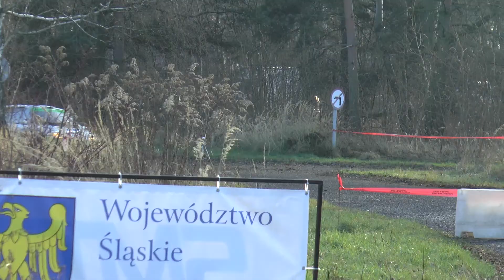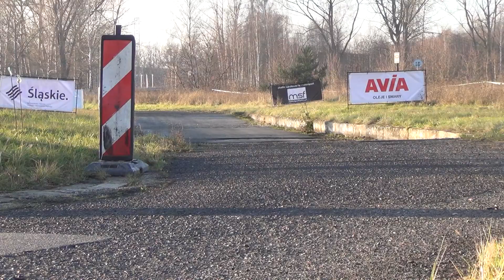8 Runda SMT 2020 - Barbórka Tyska - Mucha / Klyta - Fiat SCS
8 Runda SMT 2020 - Barbórka Tyska - Michał Mucha Karolina Klyta Fiat SCS